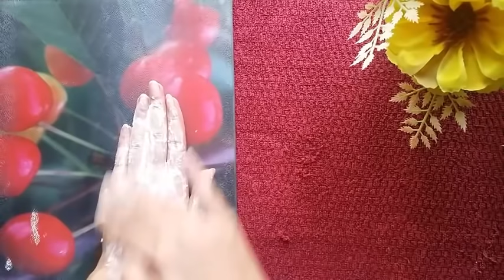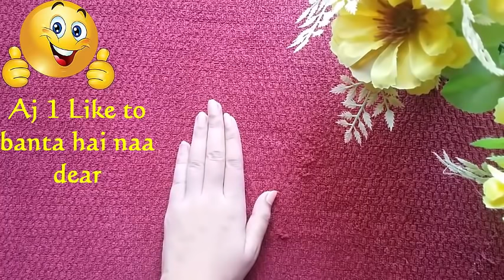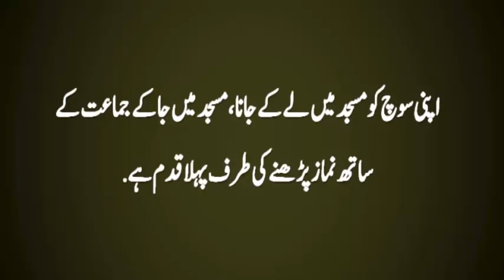Truly 100%, I Am Not Jocking! Curd Facial Give You An Extra Fairer Skin | Skin Care Tips In Urdu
Curd Facial In Urdu.